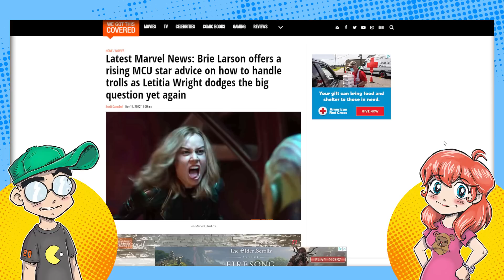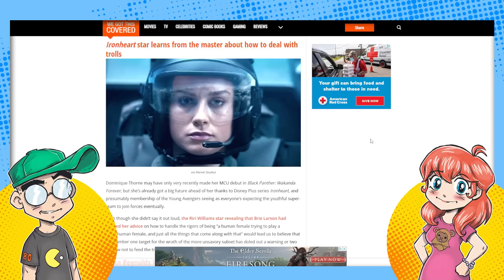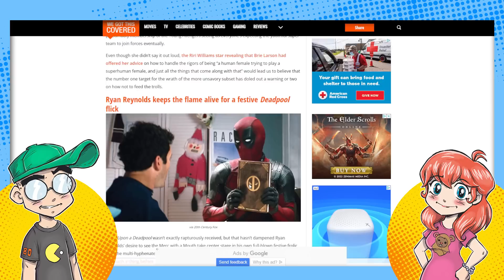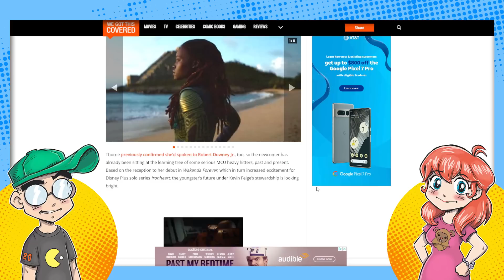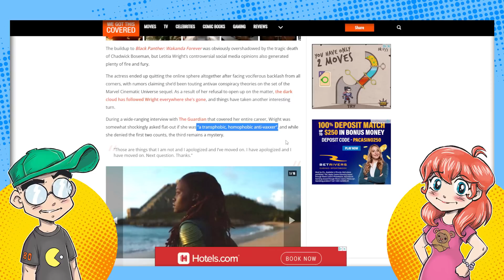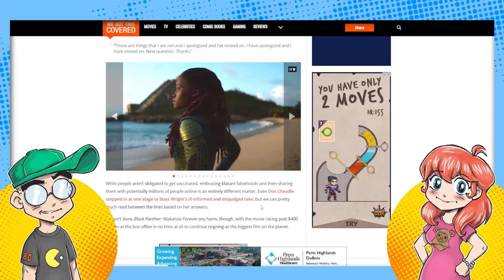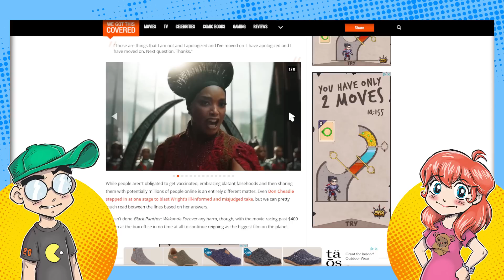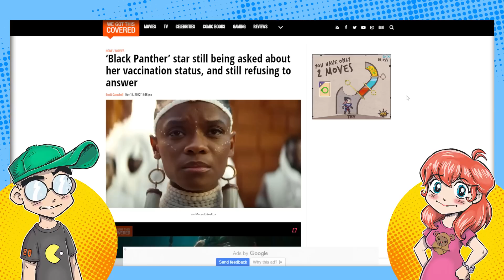Riri Williams GOOD. Shuri BAD.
The media is all about defending Brie Larson and Riri Williams actress Dominique Thorne from "trolls" (aka criticism) but the same can't be said of Shuri actress Letitia Wright. In fact, the media keeps taking potshots at her themselves because of her refusal to answer whether or not she was vaxxed. Kind of uneven treatment, don't you think?